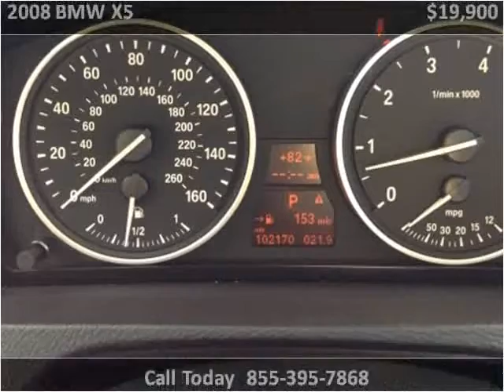2008 BMW X5 Used Cars Boaz AL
This 2008 BMW X5 is available from Lowery Brothers Motors.